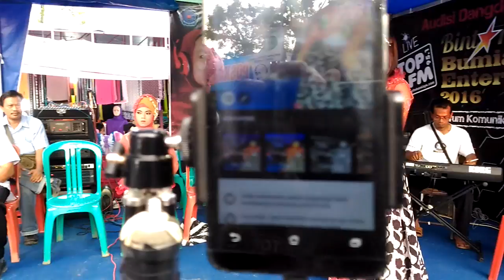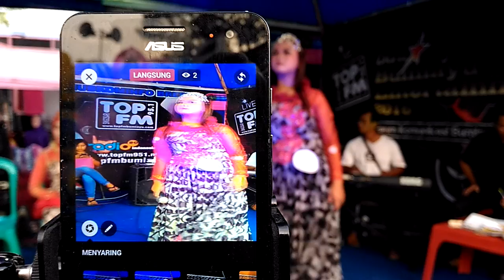STAND RADIO TOPFM BUMIAYU FAIR 2016 27